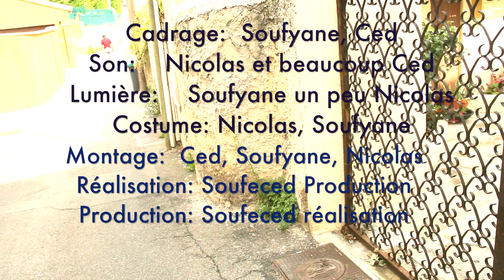N'attendez pas, n'attendons plus, aidez les !!!